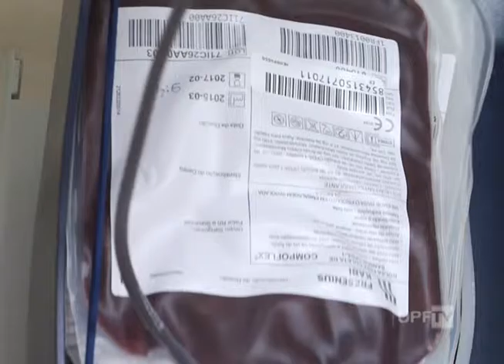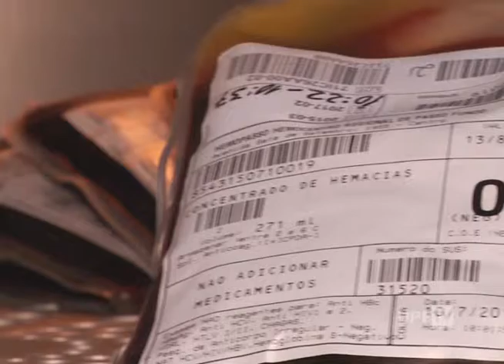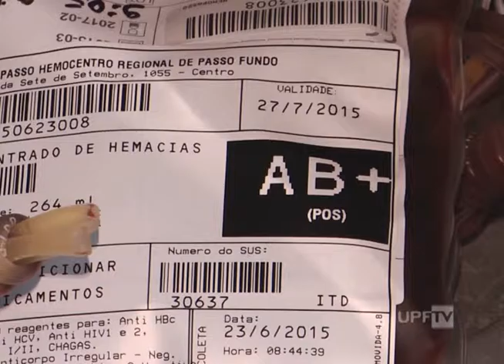UPFTV - Canal de Notícias - Bloco 1 – 20.07.2015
- Hemopasso
- Fatos Políticos – Pacote de Medidas e Reunião COREDE Produção
- Outras Notícias